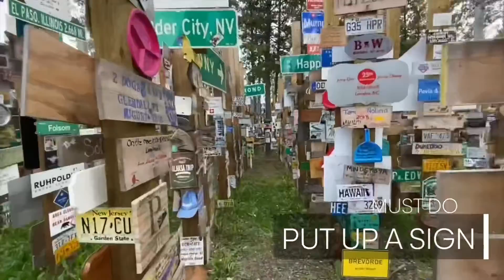Alaska Highway, Canada - Where to stay, see, eat and do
The iconic highway between BC and Alaska goes thru the Yukon.   Starting in Dawson Creek, we visit the highlights along the way.